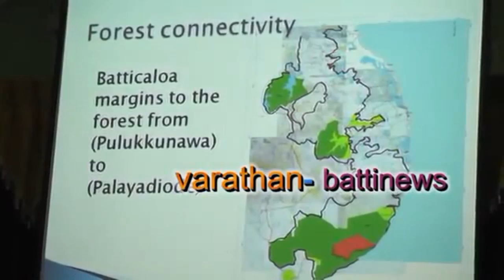Batticaloa kacheri Meeting about elephant problem